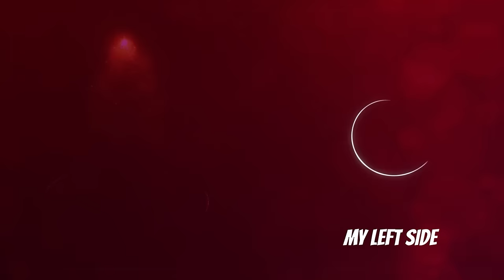Selim and Serra's First Night - My Left Side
Selim and Serra's First Night - I Couldn't Resist Your Love

CAST

Özge Yağız
Tolga Mendi
Cemre Baysel
Emre Bey
Defne Samyeli
Cansel Elçin
Esra Bezen Bilgin
Deniz Barut
Taner Rumeli
Seda Akman
Benian Dönmez
Feyza Civelek
Tuğçe Açıkgöz
Ecem Atalay
Ergül Miray Şahin
Emre Dinler
Oktay Çubuk
Aleyna Şen
Yavuz Pekdiker
Demet Genç
Haydar Koyel
Celal Tak
Murat Balcı
Özgür Cem Tuğluk
Efe Taşdelen
Ayşe Kırca
Hasret Usneker

Production: BKM
Genre: Drama
Director: Baris Yos
Producer: Necati Akpinar
Screenplay: Melis Civelek - Ozlem Cadirci
General Coordinator: Berk Akman
Executive Producer: İlkim Dagli
Cinematographer: Tahir Canli
Art Director: Tolga Coskuntuna